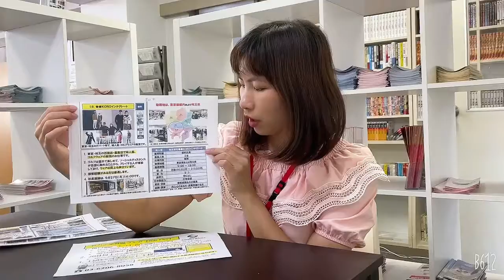Cửa hiệu bán quần áo